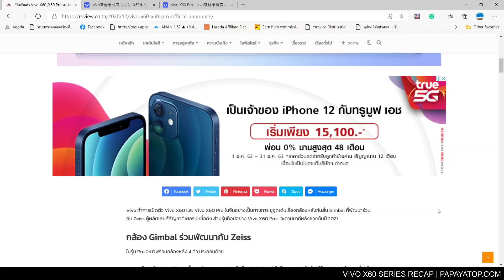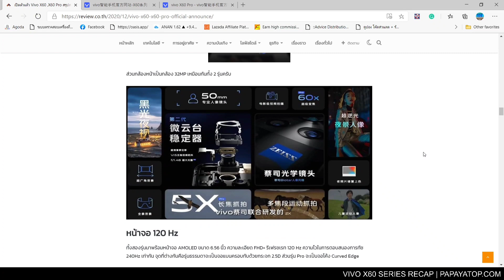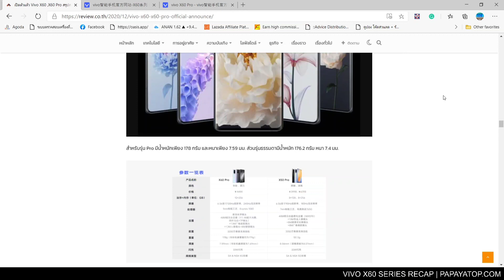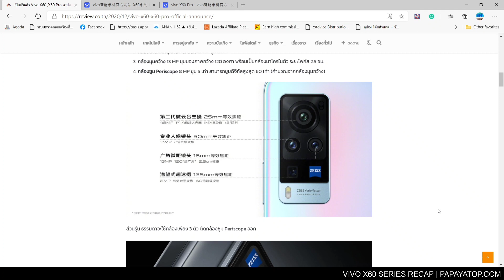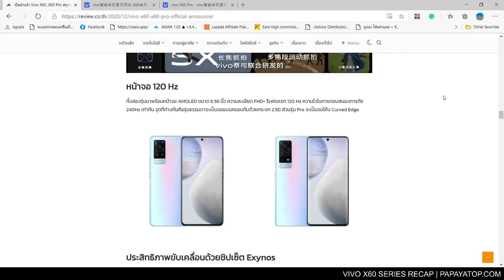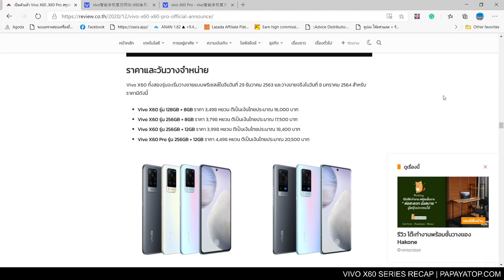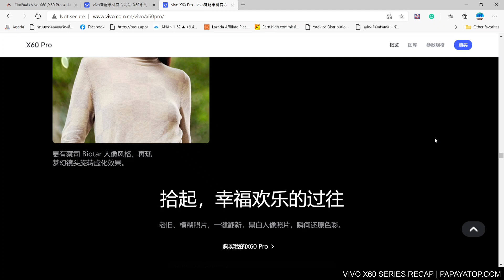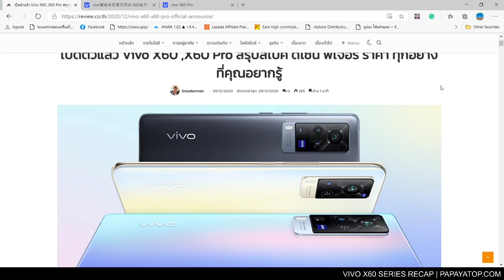วิเคราะห์ Vivo X60, Vivo X60 Pro ครั้งแรกกับ ZEISS สุดจัดขนาดไหน ?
เปิดตัวแล้ววันนี้กับ VivoX60 และ VivoX60Pro สืบสานงานกล้องเทพ ครั้งแรกร่วมกับ ZEISS พัฒนาเทคโนโลยีการถ่ายภาพ สเปคอื่นๆ ก็ไม่ธรรมดา ทั้งจอ AMOLED 120Hz, Exynos 1080, ชิพเสียง HiFi ฯลฯ

ราคาเริ่มต้น 16,xxx บาท (ในจีน) ส่วนประเทศไทยมีข่าวว่าเข้าแน่นอน อาจจะเป็นรุ่น Pro ครับ (แรม 12GB+256) รอลุ้นช่วงเดือนมกราคมนี้ !